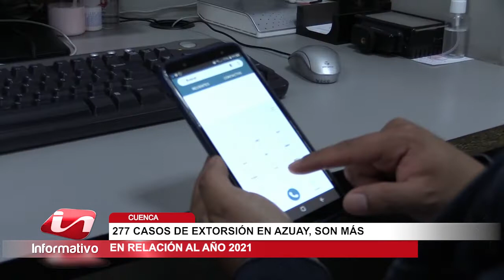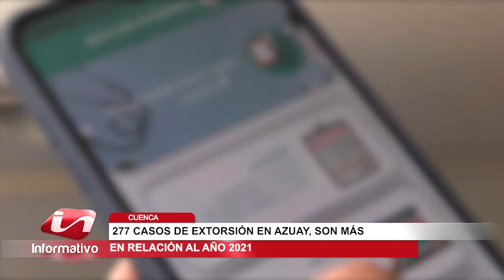Hasta agosto, 277 casos de extorsión en Azuay. Son mas en relación al 2021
En lo que va de este año, hasta el 22 de agosto pasado, la Fiscalía registra 277 casos de extorsión en Azuay, entre consumados y tentativa. Son 164 procesos más en relación al año 2021, es así que es una de las provincias con mayor frecuencia de este tipo de delito a nivel país.